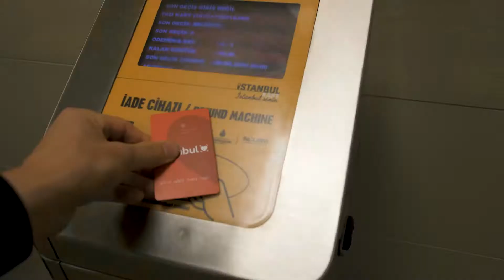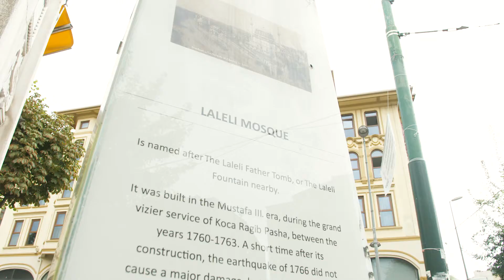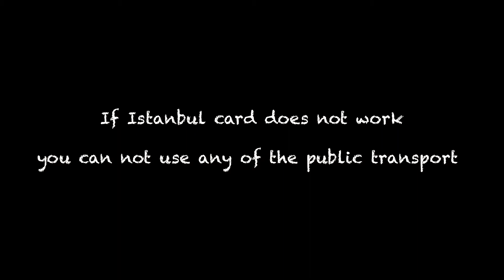sightseeing in Istanbul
Hey 👋
my name is Lukas Starek a.k.a @lukastarek. I am 20 years old and after a graduation of highschool I decided to travel. Not just to one country for a week BUT travel the world for a year or two, maybe three, who knows?

What will you get back?
Daily content of discovering new places, cultures, meeting new people. I mean, it will be an adventure as hell!!